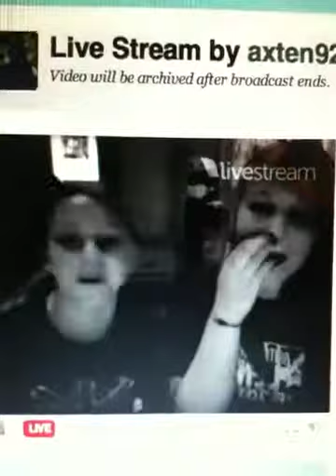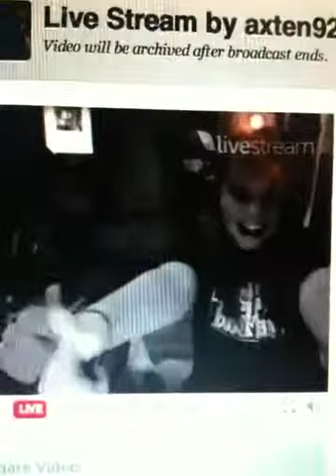Katie and Laura Axtens Poem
Spelbounds Katie axten and her siste lauren Reading out their poem they wrote for twitcam